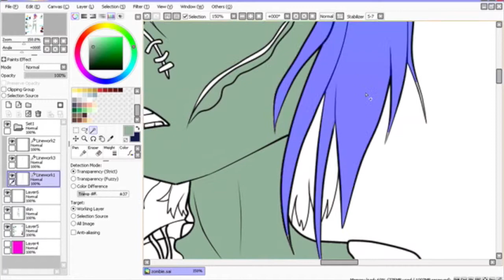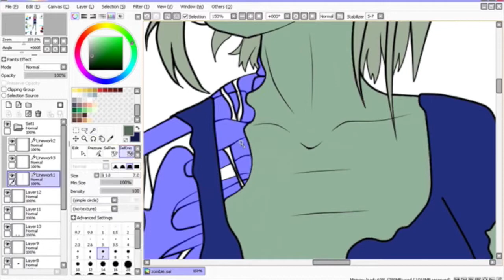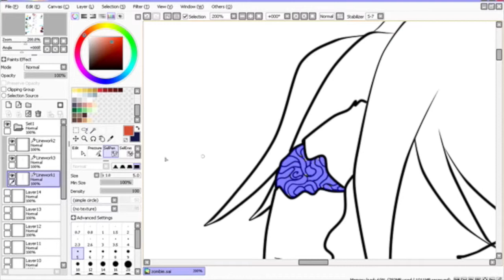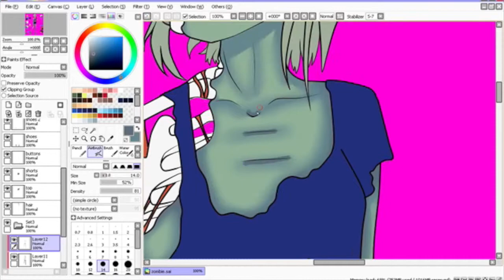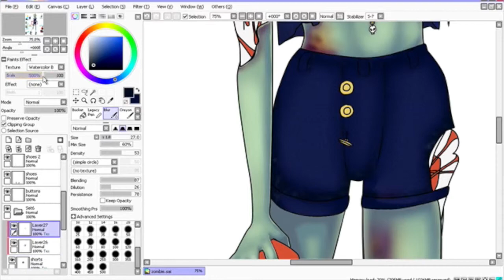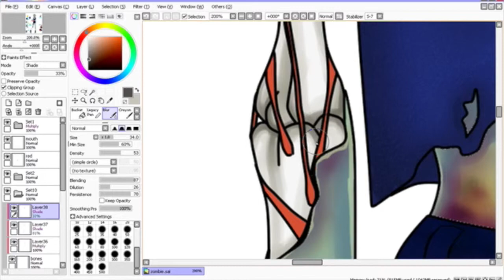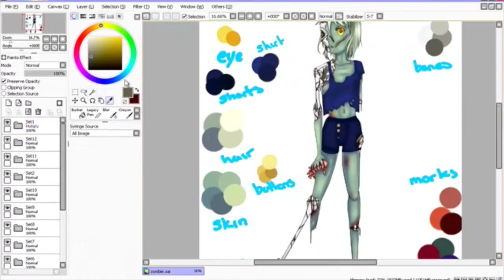Zombie Speed Art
Hello!

Just a quick description, this is my zombie girl with her beautiful heart. Isn't she adorable? No? Okay then...
You can see the full finished picture and zoom in a bit HERE!

Song 1: Zombie song (Stephanie Mabey)
Song 2: Love me dead (Ludo)